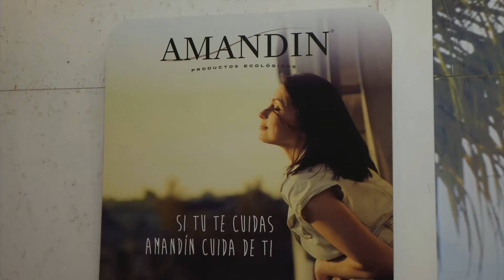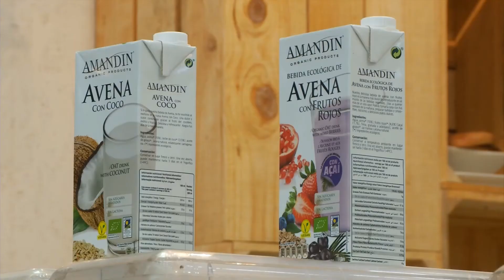Bebidas vegetales - Amandín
Elizabeth Martín

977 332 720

Avda. Antic Regne de Valencia, 29

46290 Alcàsser (València)